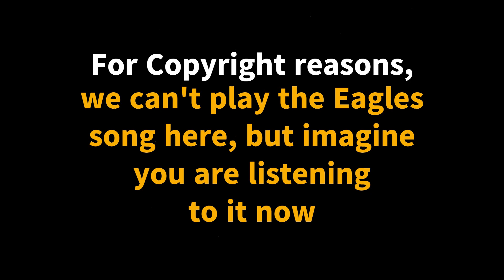Standin' On The Corner In Winslow, AZ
For copyright reasons, we can't play the Eagles song with this video.
Just imagine you are listening to it as the video plays.